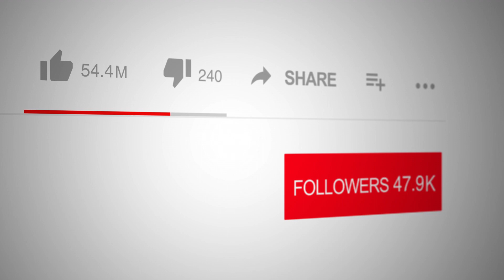Science Meets Heroism in "The Cloud": Join the Journey to a Safer Future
🌟 Right Now on The Spotlight Network: Tune in for an engaging interview with Jamil Usman, author of "The Cloud." This captivating novel delves into the realms of science, patriotism, and the quest for global peace.

🔬 The story revolves around Dr. Steven Lucas, who invents 'The Cloud' to shield the nation from nuclear threats, earning gratitude and admiration. However, the peace-seeking invention catches the attention of Lizman, a dictator from Greeneria, leading to unexpected turns and a thrilling narrative of courage and determination.

🌟 Jamil Usman's debut English novel is more than just an adventure; it's a tale of hope, resilience, and the power of innovation. Join us for an inspiring discussion on how a good heart and loyal friends can change the world. Don't miss this journey into a world where science meets heroism to create a safer future.